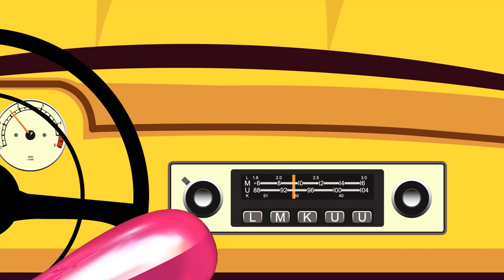Baby Shark and More - Singing and Learning Numbers | Popular Kids Songs and Best Children Rhymes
0:14 - This Old Man
5:53 - Wheels on the Bus
12:22 - Baby Shark

In this amazing kids songs compilation, Singing Slime Sam is singing jolly baby rhymes and learning numbers.
Sam is singing three classic nursery rhymes and plays educational games. Sing, dance, and learn to count with Singing Slime Sam!

This Old Man Lyrics:

With a knick-knack paddy-whack, give your dog a bone.

This old man, he played two,

This old man, he played three,

This old man, he played four,

This old man, he played five,
He played knick-knack on my hive.

This old man, he played six,
He played knick-knack on my sticks.

This old man, he played seven,
He played knick-knack up in heaven.

This old man, he played eight,
He played knick-knack on my gate.

This old man, he played nine,
He played knick-knack on my spine.

This old man, he played ten,
He played knick-knack over again.

The driver on the bus says 'move on back'

The mommy on the bus say, «Shh, shh, shh,

Friends in the bus say «How are you?
How are you? How are you?»

Baby Shark Song Lyrics

Baby shark

Mama Shark

Papa Shark

Grandma Shark

I went swimming, do do, do do do do
I went swimming

I saw a fin, do do, do do do do
I saw a fin

I swam faster, do do, do do do do
I swam faster

Safe at last, do do, do do do do